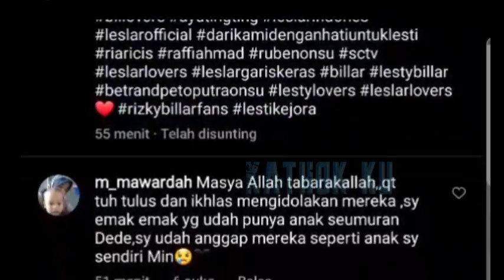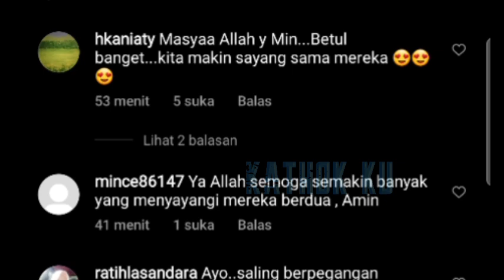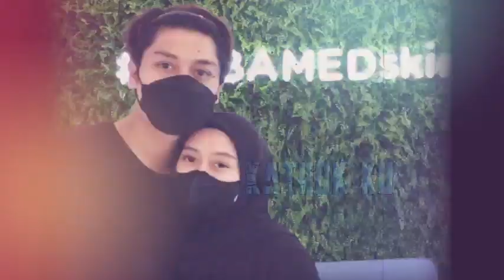Anak Baik & Care Begini Masih DiBULLY‼️ Kabar Terbaru LESLAR Hari Ini❓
Jangan Lupa: _
Thankz!!..